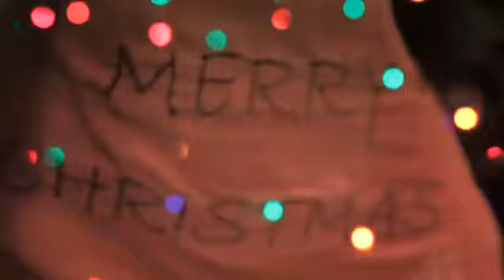“All I Want For Christmas Is You “ Mariah Carey Against The Current COVER+leslie organ